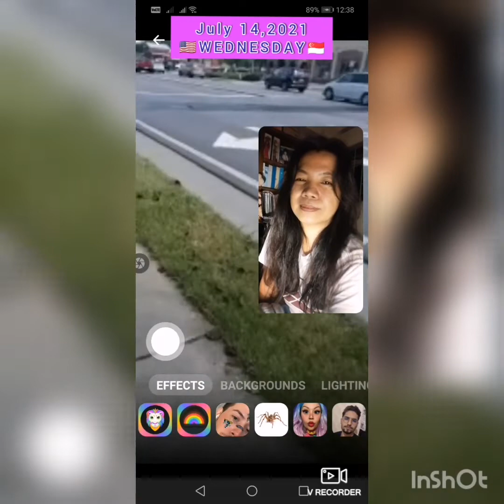July 14,2021 Wednesday